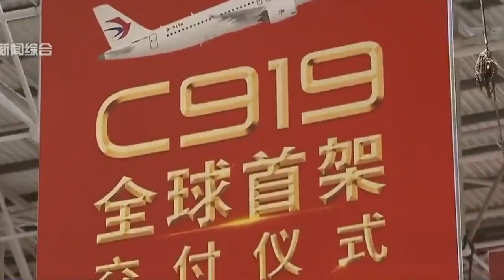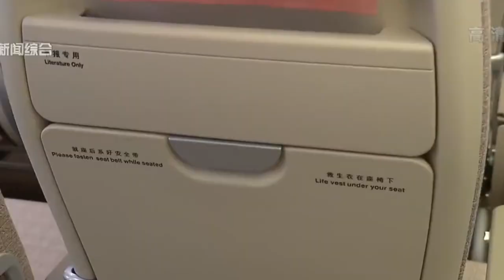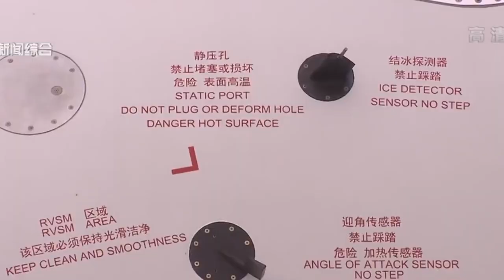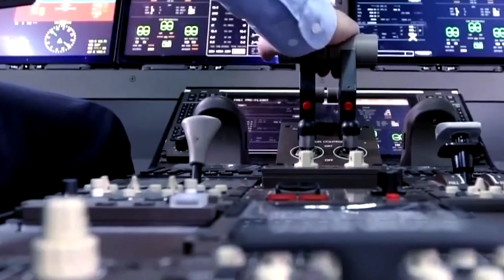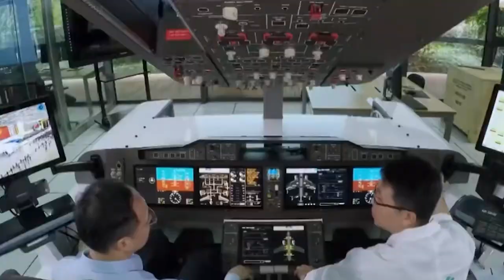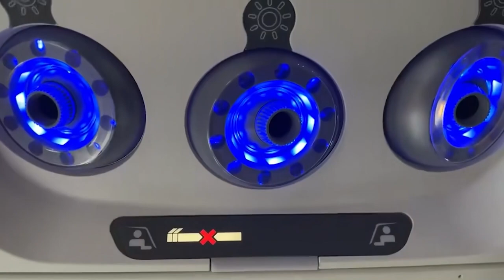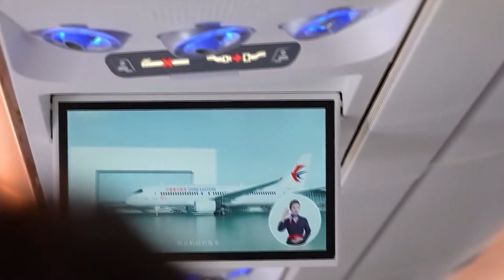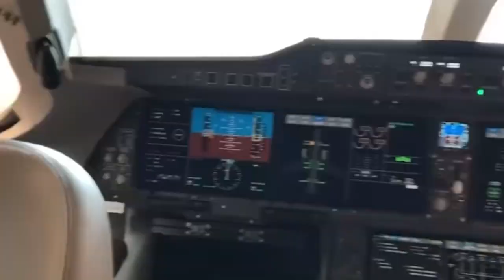14 academicians join forces to tackle C929! Comprehensive breakthroughs in six major technologies!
14 academicians join forces to tackle C929! Comprehensive breakthroughs in six major technologies! China's big plane takes off